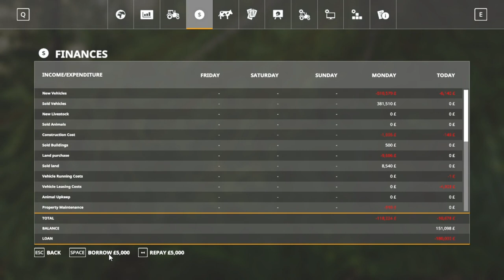Log splitting/Farming Simulator 19 on Tyrolean Alps Episode 4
Today, we do some log splitting with the new log splitter.

Other mods used (up to this video)

Go check out "Whole load of Bales - Kolonia 1990 with Seasons -  Episode 9 - Farming Simualor 19 Let's play "